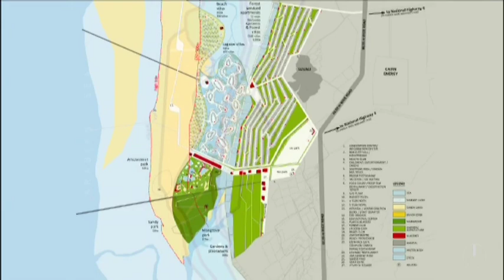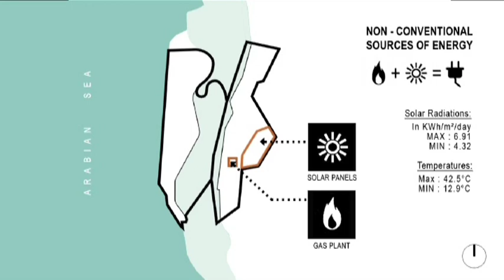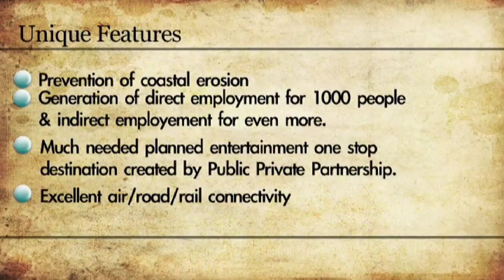Atlanta City | Suvali